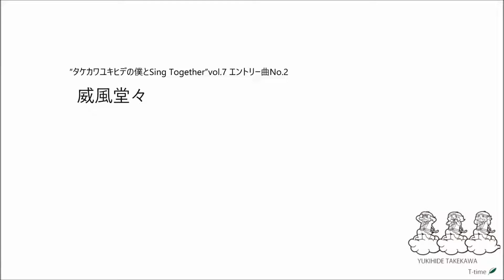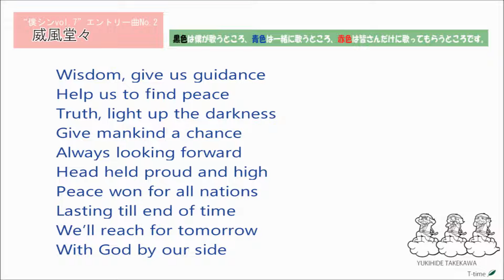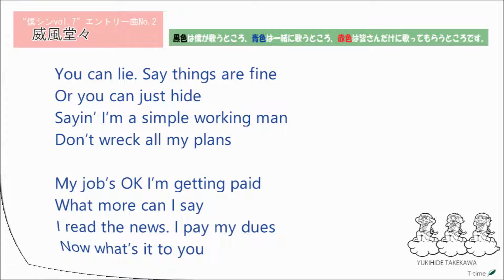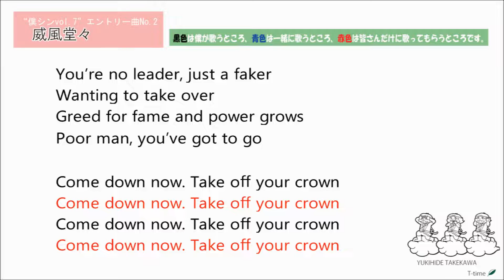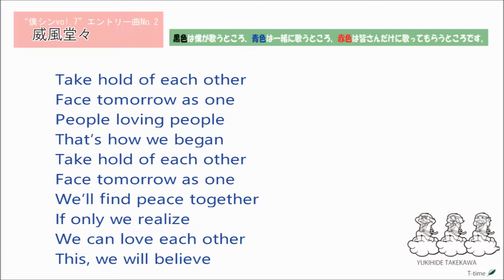威風堂々_「僕とSing Together」 vol.7 練習曲No2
タケカワユキヒデの僕とSing Together vol.7
■2018年10月6日（土）　YOKOHAMA O-SITE（横浜）
■2018年10月13日（土）　ﾌﾗﾐﾝｺﾞｼﾞｱﾙｰｼｬ（大阪）昼・夜